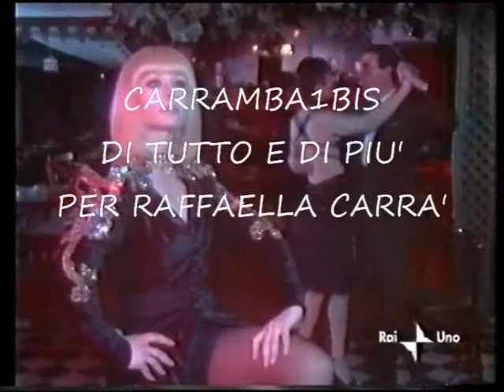Raffaella Carrà 👱‍♀️ Chissa' Chi Sei 🤫🧔By Mario & Luca D'Andrea Carrambauno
Visitate anche i nostri account